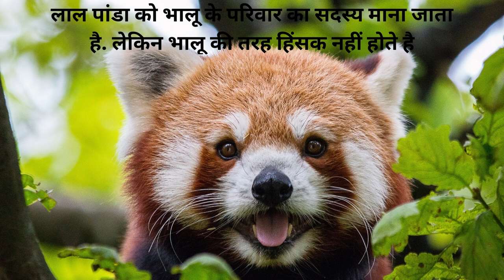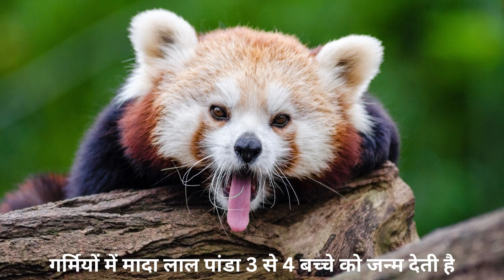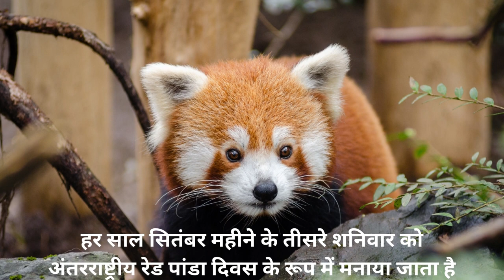लाल पांडा से जुड़े कुछ रोचक जानकारी l Interesting Facts Related to Red Panda l Lesser Panda l Mammal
In this video we will learn Some Interesting Information Related to Red Panda. Lesser Panda, Mammal, Animalia, small mammal, wild animals,  creature, Chordata, Ailuridae, Ailurus, Endangered,  IUCN Red List, bear, about red panda, Lal panda facts, Ailurus fulgens, Chinese red panda, Himalayan red panda. animals facts,
We will post all kinds of content, which is very useful for all of you.
Please give your support and love.